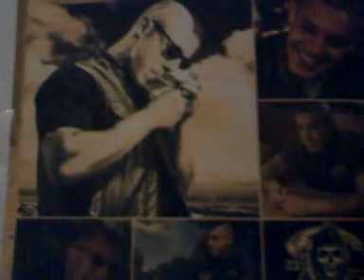Juice Acrostic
Jeopardy temporarily at bay.
Ulterior motive concealed.
Idealistic follower,
Capably hacking,
Every stone unturned.